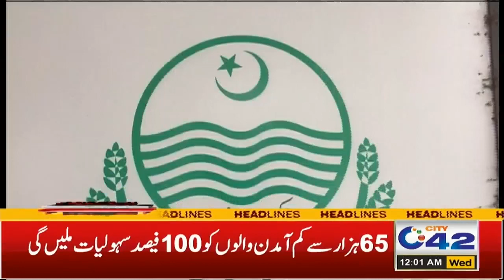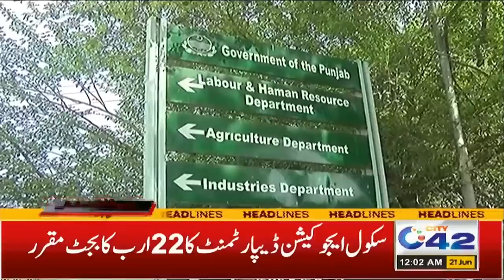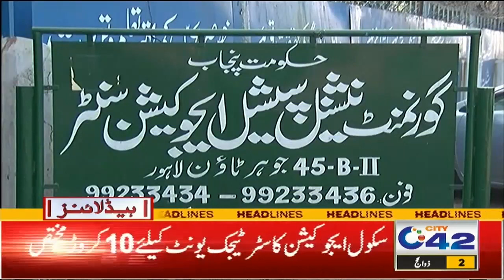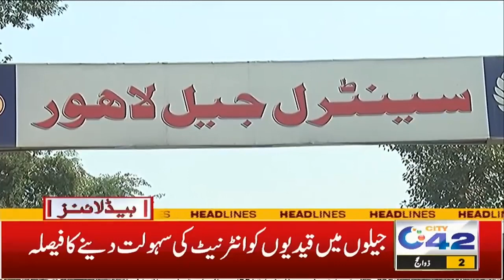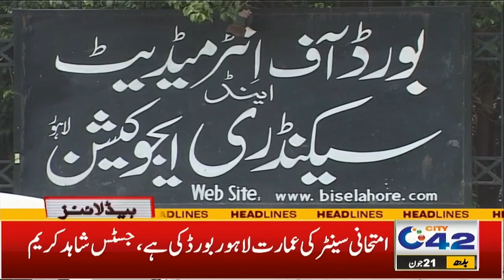سرکاری ملازمین کے لئے بُری خبر حکومت نے عید سے پہلے بجلیاں گرا دیں 12 بجے کی نیوز ہیڈ لائنز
سرکاری ملازمین کے لئے بُری خبر حکومت نے عید سے پہلے بجلیاں گرا دیں 12 بجے کی نیوز ہیڈ لائنز12am News Headlines | 21 June 2023 | City 42